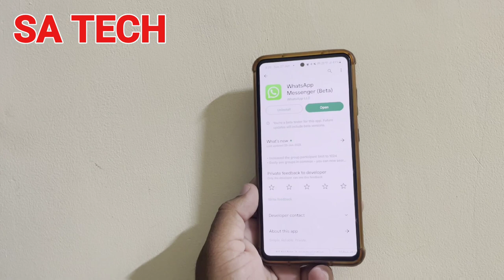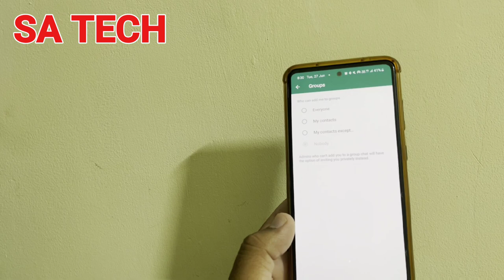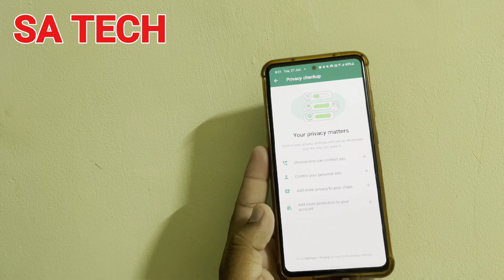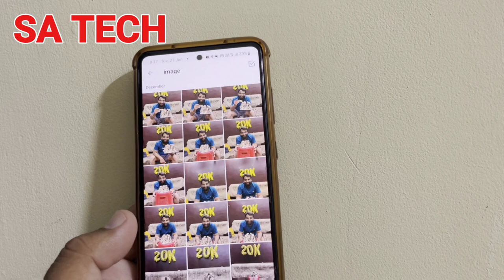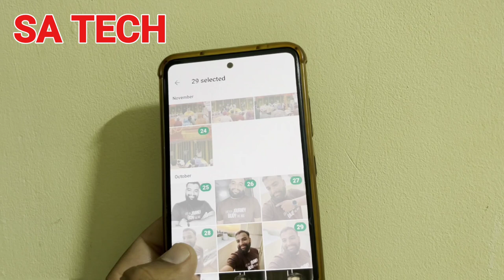4 WhatsApp New Features 2023 , 4 WhatsApp New Update 2023